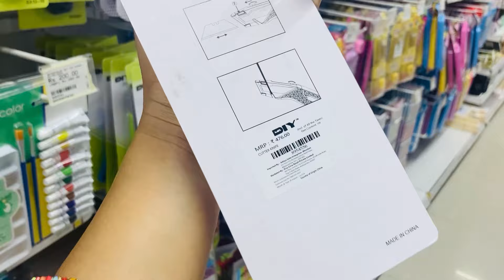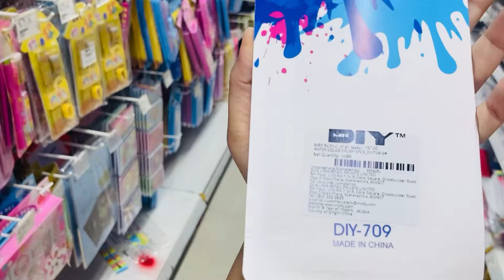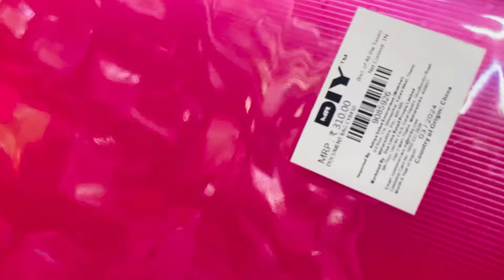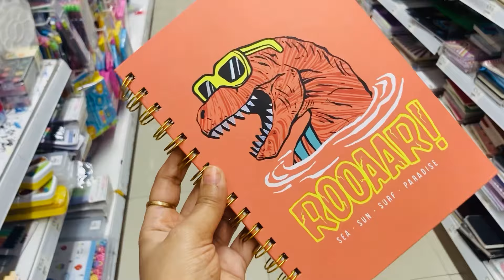Mr. DIY STATIONARY Haul 🤩🛍 | Fancy stationery with Cheapest Price🌈🛒| MR. DIY Store tour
Recently I went to Mr. DIY shopping stores to purchase hoose hold items, jewellaries and useful things for my home and for myself, I found many useful things in only rupees 100, I have shared all the items with prices in this video, please watch this video.

Mr diy | mr diy | mr diy store | mr diy shopping vlog | mr diy haul | mr diy vlog | mr diy haul India | mr diy stationary haul India | mr diy store stationary | mr diy store pune | mr diy stationary | mr diy jewellary haul | mr diy store Ahmedabad | mr diy car accessories | mr diy stationary shopping | MR DIY VLOG | Dainty jewellery starts only 30/- | Planters , mats , mirrors | cheapest store , Mr DIY | Must Buy from Mr DIY | MR D.I.Y Store Kitchen Product 50% off For Summer 🌞| MR D.I.Y Haul India Starting At 20 Rs | What did I purchase from MR. DIY Store | MR D.I.Y Store Kitchen Products 80% OFF | MR D.I.Y Haul India Starting At ₹20 | shopping video | shopping haul | haul video | shopping vlog | Delhi | mr diy stationery haul india | My First Stationery Vlog | Mr Diy Stationery Store Tour | STATIONERY SHOPPING at Mr DIY | What did I purchase from MR. DIY Store | This store is cheaper than Miniso | Things To Buy From Mr. DIY Starting From ₹20 | Mr. DIY finds under ₹90 only | Stationery lovers Special |